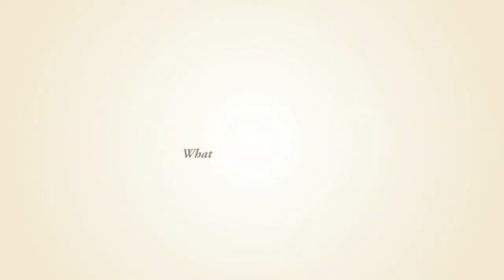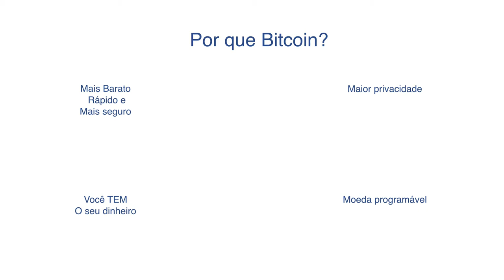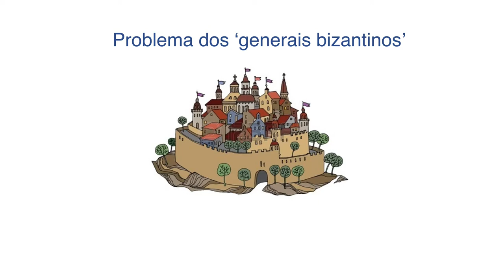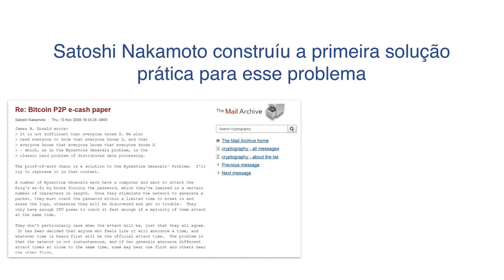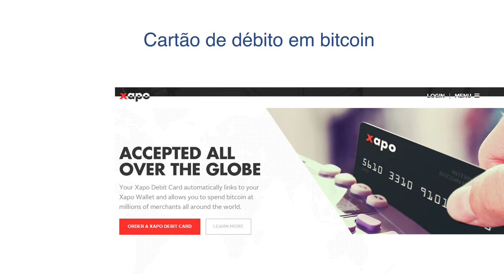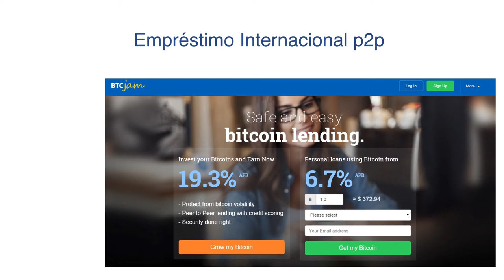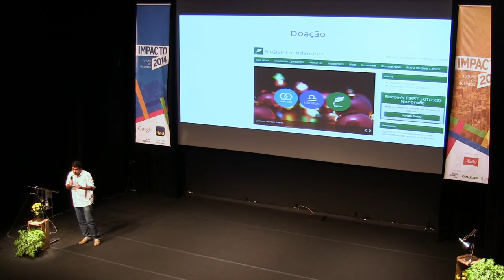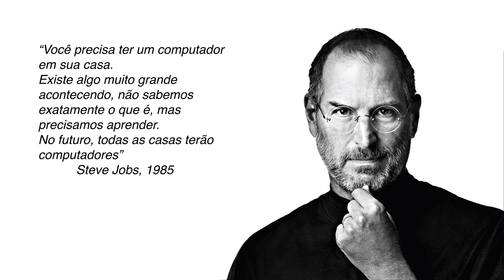Impacto: Bitcoin e a internet do dinheiro por João Paulo Oliveira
João Paulo Oliveira acredita que a tecnologia pode resolver os principais problemas do mundo e criar uma cultura de abundância em detrimento da atual cultura da escassez. É fundador da PagCoin, primeira empresa de processamento de pagamento em bitcoin no Brasil.